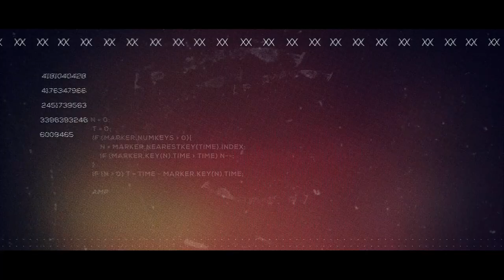ROUND 1 (SINTESI PT.1) TROFEI MP DYNASTY EXHAUST MES 2020 Varano de' Melegari - MOTOESTATE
Ecco i primi 25 minuti relativi al primo round dei Trofei Motoestate 2020!